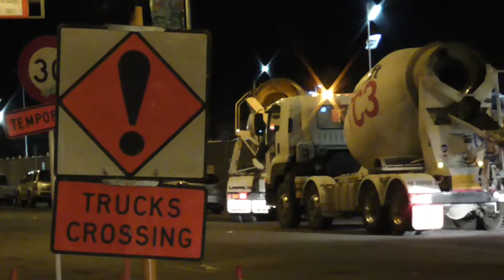Justice Precinct Concrete Pour #13 (2014-09-20-04:05)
Concrete trucks lined up outside the Lichfield St. entrance to the Justice Precinct construction site viewed from the corner of Lichfield St. and Oxford Tce., panning across to Durham St. South and Oxford Tce. intersection to another truck waiting. Recorded 2014, 20th of September at 4:05am.